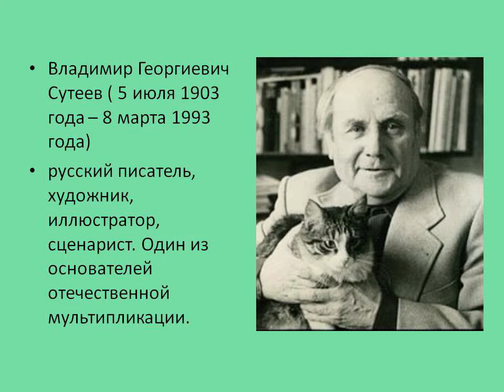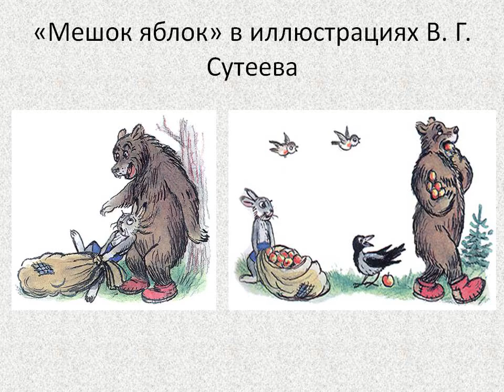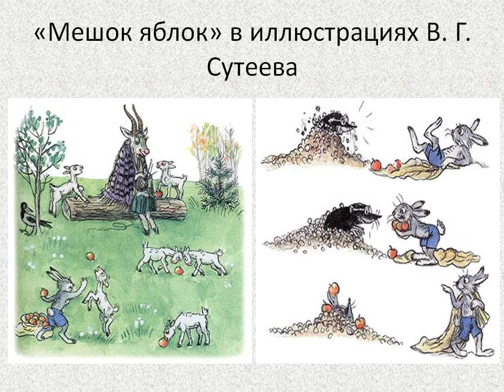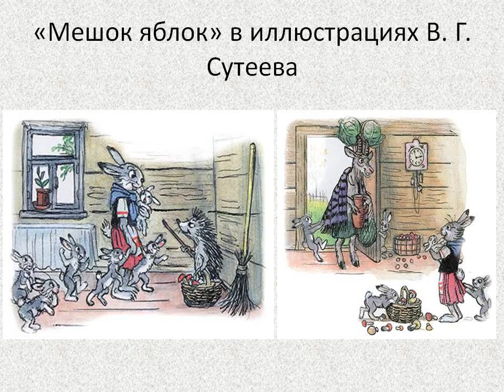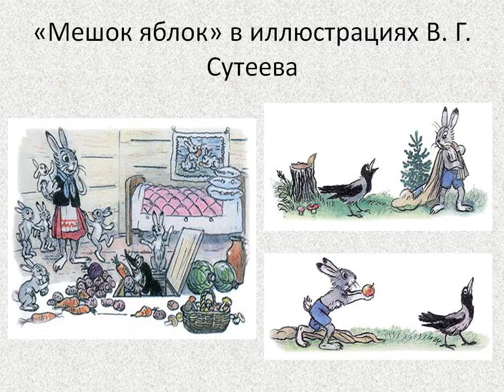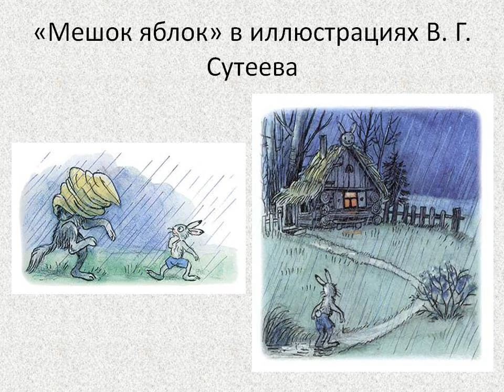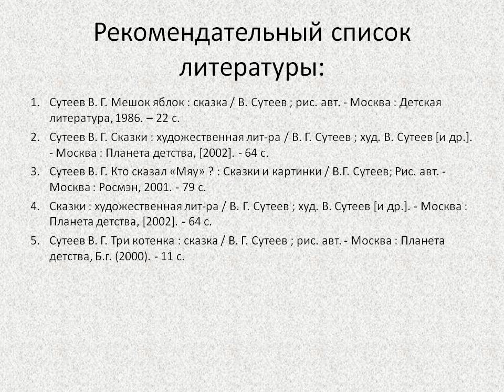Владимир Сутеев "Мешок яблок"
Центральная городская библиотека имени М. В. Ломоносова предлагает познакомиться со сказкой Владимира Георгиевича Сутеева.